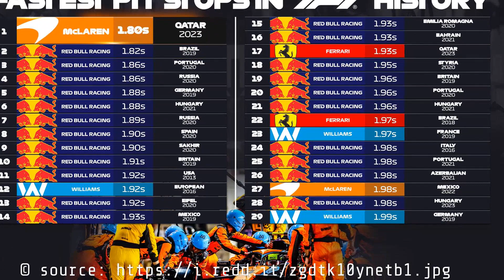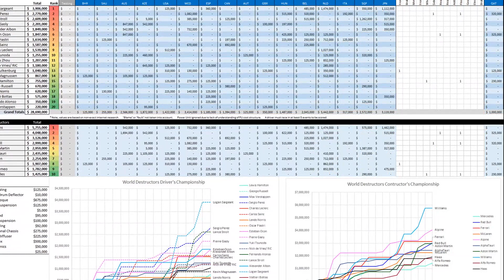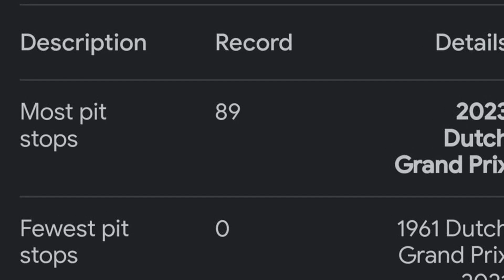MERCEDES REVELA VISÃO SOBRE COLISÃO ENTRE HAMILTON E RUSSELL NO GP DO QATAR 2023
🏎️ RELEMBRANDO 2016! 🏁 Mercedes revela tudo sobre a épica batida entre Lewis Hamilton e George Russell no Grande Prêmio do Catar! 😮 Prepare-se para um resumo eletrizante enquanto mergulhamos no momento de tirar o fôlego que deixou os fãs da Fórmula 1® à beira de seus assentos. 🔥

Neste vídeo, vamos analisar o intenso choque entre Hamilton e Russell e descobrir a perspectiva da Mercedes sobre o que deu errado. 🚀 Você ouvirá relatos em primeira mão da equipe descrevendo o incidente como "quase o pior que uma primeira volta pode ter." 😱

Mas não é só isso! 🌟 Também vamos levá-lo de volta a 2016, explorando o significado histórico desta batida e traçando conexões com incidentes semelhantes no passado. 📆 Prepare-se para se surpreender com os paralelos e veja como essa batida se compara a outros momentos icônicos da Fórmula 1®.

Junte-se a nós enquanto analisamos os fatores que levaram a essa colisão impressionante e discutimos o impacto que teve nas esperanças de campeonato de ambos os pilotos. 🏆 Além disso, revelaremos algumas curiosidades intrigantes e fatos impressionantes que vão mantê-lo preso até o final! 💥

Não perca este vídeo emocionante que combina ação emocionante, análise de especialistas e narrativa cativante. Clique no botão de inscrição e mergulhe no mundo cheio de adrenalina da Fórmula 1®! 🚀🔥💯

Inspirado em artigo de: Bradley Lord
Título original: Flashbacks to 2016 as Mercedes offer their views on Lewis Hamilton and George Russell’s crash in Qatar | Formula 1®